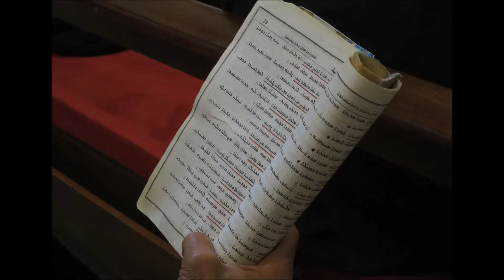Erbil Cathedral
*** Loads of Photos ***
                                    *** Fantastic Choir ***
                                                 ** HD **

The consecration of the renovated St. Joseph's Chaldean Catholic cathedral in Erbil, in Iraqi Kurdistan. (Dec 18th 2016 .)
Dozens of Iraqi Christians have been murdered in the past decade - including an archbishop, and three priests -  and thousands have left the country.
Their population is down from an estimated 1,500,000 in 2003 to between two and four hundred thousand now.